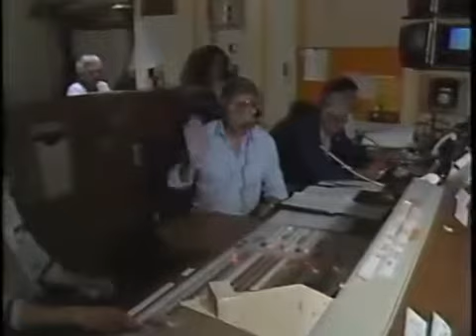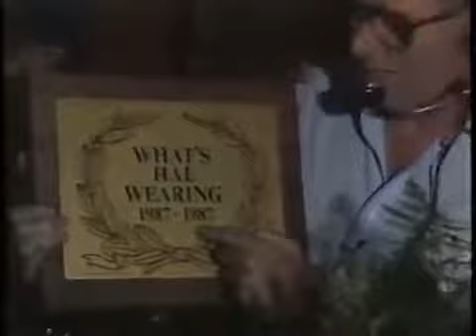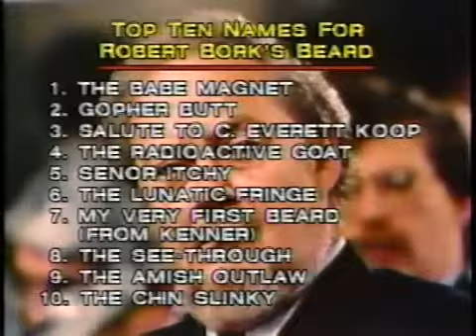Late Night with David Letterman FULL EPISODE 9 16 87